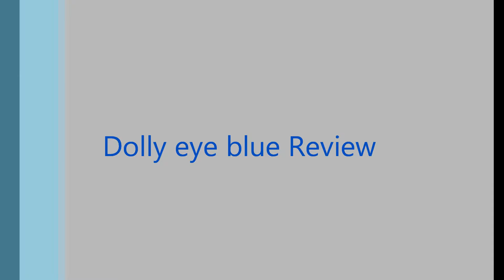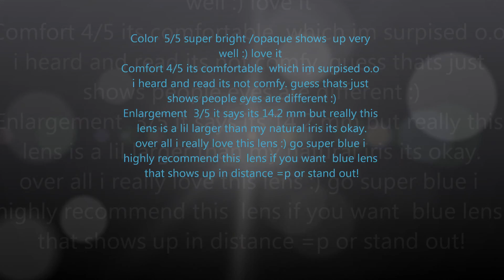Dolly eye Blue